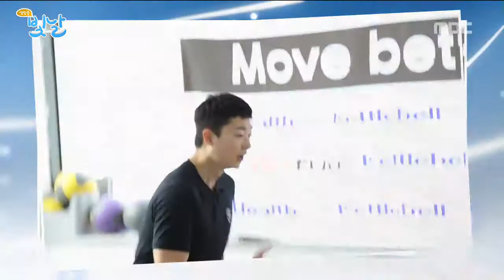하체 근력을 강화하고 칼로리 불태우자!!_PT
[빛날홈운동]PT_런지세트